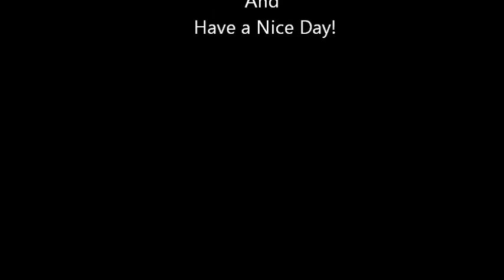Chilled Techno: Celestial Realms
Created using Reason 7